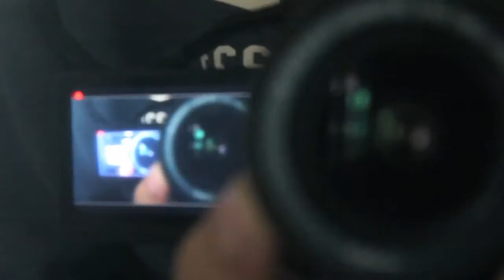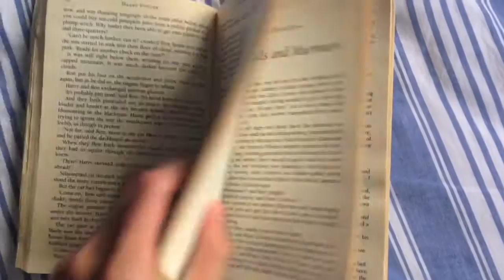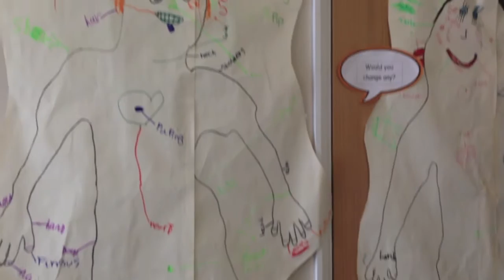Chapters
Here are some moments in my life that happened over the past month.

Blithe Field- Clasped Hands
Edith Piaf- Non Je Ne Regrette Rien
Monster Rally- Snoozer
Jacques Brel- Quand On n'a Que L'amour